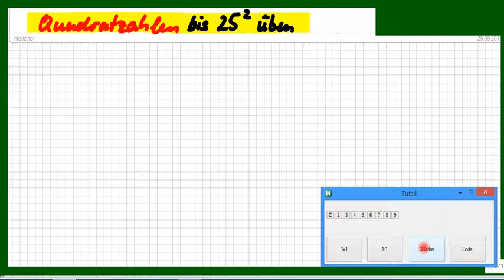Quadratzahlen bis 25 schnell lernen / üben / trainieren. Hier GEMISCHTE Aufgaben als Übungs-Video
Bitte, helfen Sie uns Endlich wieder (Sapere aude!) So kannst Du Quadratzahl-Aufgaben festigen, durch ablesen, durch nachsprechen und beim Einschlafen hören, also sicher schnell lernen.

Björn Köhler